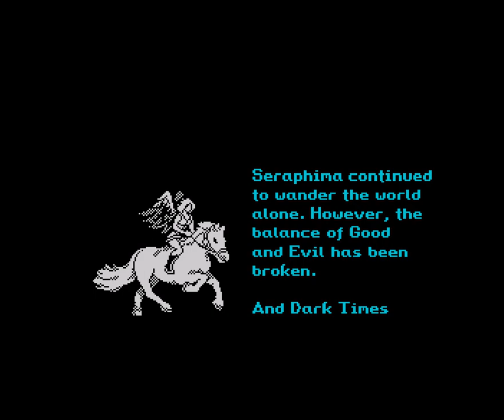SERAPHIMA 128K **ENHANCED FINAL EDITION** (2023) Walkthrough, ZX Spectrum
This is a walkthrough of the enhanced final version of Seraphima. It features many more locations to explore than the first release (e.g. like the bridge at 50:04) and a nice new feature is that you can now pick up a map, so you can see where you are (2:34). The first release was rushed to be finished for the Yandex Retro Games Battle v3 so the game map was much smaller. There are also several new items to figure out how to use and you get to ride a bike (1:25:05). This game is an open World Action-Adventure (Metroidvania).

STORY:
From time immemorial, there are two castes on Earth, in secret from people: Guardians who live outside time and stand on the defense of life on Earth, and Marauders who follow the Guardians through epochs and unceremoniously take everything they want. They fought a war against each other, ensuring a balance of Good and Evil. But a terrible thing happened: Seraphima remained the last of the Guardians. If she dies, the Marauders will remain locked in their time, but the future of Earth will plunge into obscurity. And Seraphima decides to fight to the last breath to kill her enemies and save Earth.

The game features 3 different endings. This video only shows 1 of them - Explore the game yourself to find secrets and see all endings. It is worth it!

Available in Russian, Portuguese, English versions.

Seraphima was made by ZOSYA entertainment in 2023.